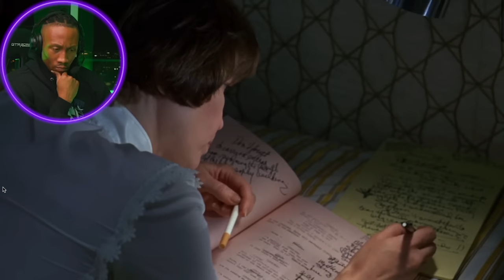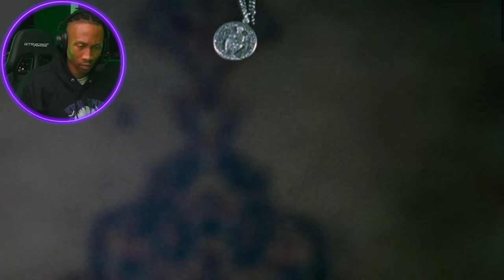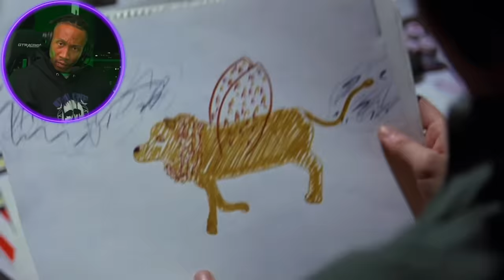MY FIRST TIME WATCHING 🎥 The Exorcist: Movie REACTION* 🎃 👻